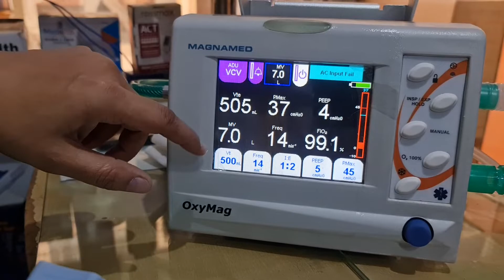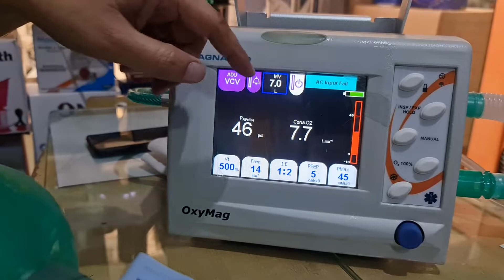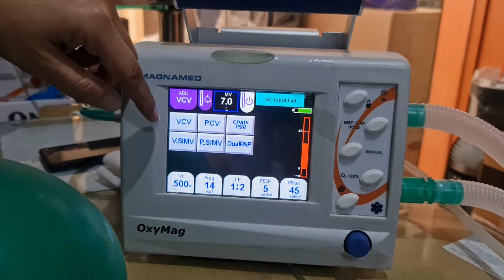OXYMAG VENTILATOR OXYGEN CONSUMPTION AT FiO2 100%